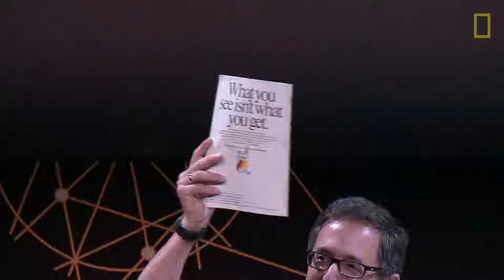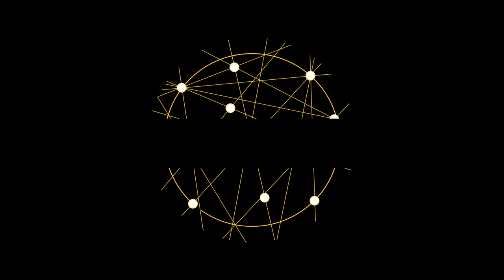From a pristine world to a planet in peril | Explorers Festival 2018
From a pristine world to a planet in peril, how did we get to this current state? Join climate change storyteller Victoria Herrmann, environmental writer Emma Marris, astronaut Leland Melvin, geologist Iain Stewart and moderator and environmental journalist Andy Revkin as they discuss.